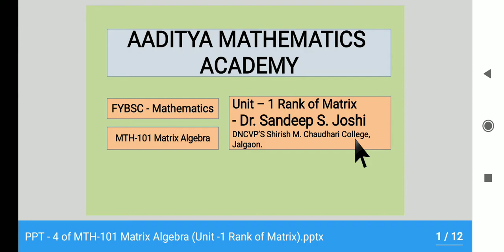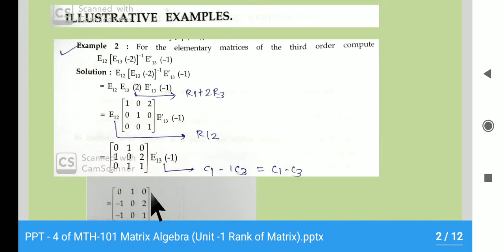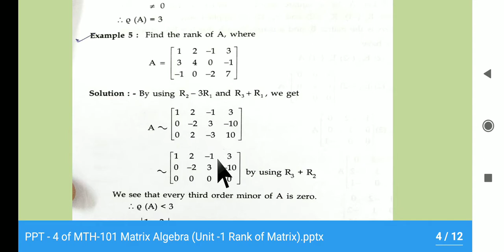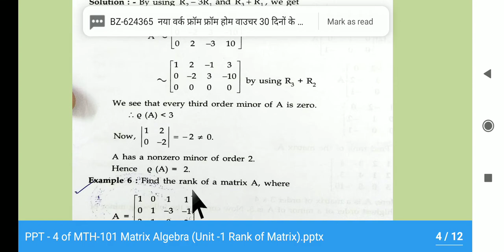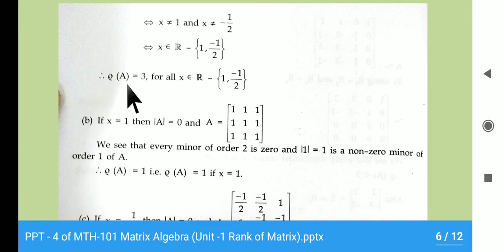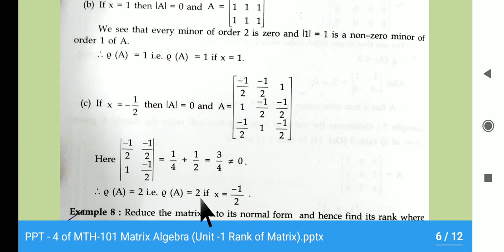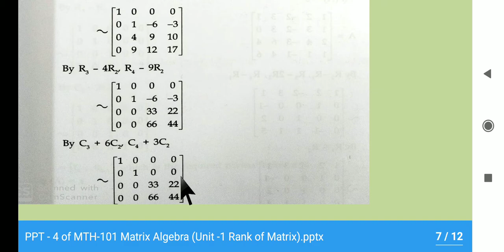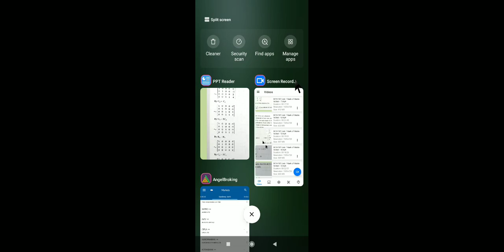MTH-101 Unit- 1Rank of Matrix lec - 8.mp4